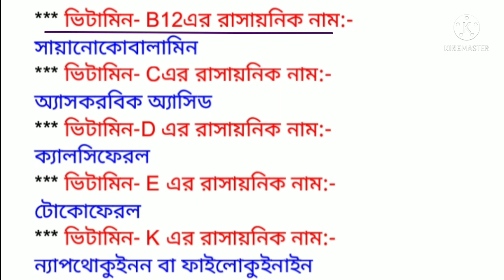ভিটামিন/ vitamin question in Bengali/vitamin in Bengali/vitamin question/vitamin question answer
vitamin Top MCQs/ vitamin question in Bengali/vitamin important question answer/vitamin mcq Bengali
vitamin MCQ question
important mcq to vitamins
 vitamin GK question
vitamin GK
vitamin MCQ in Bengali
vitamin MCQ's
ভিটামিন প্রশ্ন উত্তর
vitamin MCQ question
vitamin related question in Bengali
vitamin question in Bengali
vitamin question pdf
vitamin general science question
vitamin GK in Bengali
vitamin question answer
vitamin class in Bengali
vitamin general knowledge question
general science vitamin pdf
vitamin MCQ question
vitamin MCQ question in Bengali
vitamin MCQ question answer
railway exam general science question
Police exam general science question
West Bengal competitive exam preparation
wb police exam preparation
preparation Tet preparation
primary Tet preparation in Bengali
primary Tet preparation 2022
 vitamin general knowledge question answer
vitamin in Bengali
vitamin important question
vitamin important question answer
vitamin trick in Bengali
vitamin MCQ
ভিটামিন এর গুরুত্বপূর্ণ mcq
ভিটামিন mcq question
ভিটামিন থেকে সেরা গুরুত্বপূর্ণ প্রশ্ন উত্তর
ভিটামিন
ভিটামিন mcq
ভিটামিন এর গুরুত্বপূর্ণ প্রশ্ন উত্তর
vitamin MCQ for primary Tet
vitamin question for primary Tet
vitamin question for WBCS

vitamin question in english
 vitamin question in hindi trick
 vitamin question and answer
 vitamin questions ntpc
 vitamin question in hindi
 vitamin question ssc
 vitamin se related question answer
 vitamin gk question in hindi
 vitamin question answer
 vitamin question and answer in hindi
 biology vitamin question
 vitamin c question
 vitamin gk question
 vitamin related gk questions in english
 vitamin se jude question
 vitamin ke question
 vitamin k objective question
 vitamin mcq questions
 vitamin ke mahatvpurn question
 question on vitamin
 vitamin questions
 vitamin most important questions
 vitamin psc questions
 vitamin mcq questions in english
 question related to vitamin
 vitamin wale question
ভিটামিন সি জাতীয় খাবার,
ভিটামিন সি,
ভিটামিন ই ক্যাপসুল খেলে কি হয়,
ভিটামিন ডি,
ভিটামিন ই ক্যাপসুল,
ভিটামিন সি ক্যাপসুল ব্যবহার,
ভিটামিন ডি এর অভাবে কি রোগ হয়,
ভিটামিন বি কমপ্লেক্স এর উপকারিতা,
ভিটামিন a জাতীয় খাবার,
ভিটামিন a to z এর উপকারিতা,
ভিটামিন a এর অভাবে কি রোগ হয়,
ভিটামিন a এর উপকারিতা,
ভিটামিন b যুক্ত খাবার,
ভিটামিন b এর অভাবে কি হয়,
ভিটামিন b12 এর অভাবে কি রোগ হয়,
ভিটামিন b complex,
ভিটামিন b3,
ভিটামিন b12,
ভিটামিন b12 সমৃদ্ধ খাবার,
মোটা হওয়ার ভিটামিন ঔষধ bangladesh,
ভিটামিন b,
ভিটামিন c যুক্ত খাবার,
ভিটামিন c ক্যাপসুল খেলে কি হয়,
ভিটামিন c এর অভাবে কি রোগ হয়,
ভিটামিন c যুক্ত খাবার কি কি,
ভিটামিন c ক্যাপসুল,
ভিটামিন c সিরাম,
ভিটামিন c ক্রিম,
ভিটামিন c এর উপকারিতা,
ভিটামিন c,
ভিটামিন d যুক্ত খাবার,
ভিটামিন d3 এর কাজ,
ভিটামিন d এর অভাবে বেরিবেরি রোগ হয়,
ভিটামিন d জাতীয় খাবার,
ভিটামিন d এর অভাবে কি রোগ হয়,
ভিটামিন d এর অভাবে কোন রোগ হয়,
ভিটামিন d,
ভিটামিন e ক্যাপসুল,
ভিটামিন e যুক্ত খাবার,
ভিটামিন e ক্যাপসুল এর উপকারিতা,
ভিটামিন e এর উপকারিতা,
ভিটামিন e জাতীয় খাবার,
ভিটামিন e ক্রিম,
ভিটামিন e ক্যাপসুল খেলে কি হয়,
ভিটামিন e,
ভিটামিন e কেপসুল,
ভিটামিন k এর অভাবে কি রোগ হয়,
ভিটামিন k,
ভিটামিন mcq,
ভিটামিন a,
ভিটামিন t,
a to z ভিটামিন,
ভিটামিন বি 12,
ভিটামিন বি 12 সমৃদ্ধ খাবার,
মোটা হওয়ার ভিটামিন ঔষধ 2021,
ভিটামিন বি 2,
ভিটামিন ডি 3 খাওয়ার নিয়ম,
ভিটামিন বি 3,
ভিটামিন ডি 40000,
ভিটামিন বি 50,
ভিটামিন বি 6,
ভিটামিন বি 7

primary tet preparation bengali,
primary tet preparation math,
primary tet preparation books,
primary tet exam preparation in bengali,
primary tet exam preparation books,
wb primary tet preparation 2022,
wb upper primary tet preparation,
primary tet exam preparation english,
primary tet exam preparation evs,
primary tet preparation for 2022,
preparation for primary tet,
primary tet exam preparation 2020,
primary tet exam preparation 2021 math